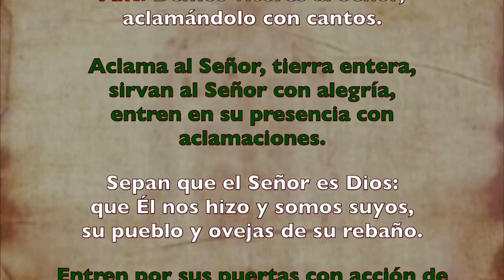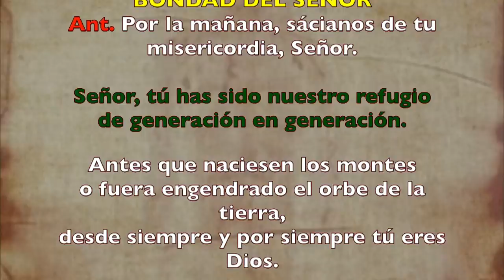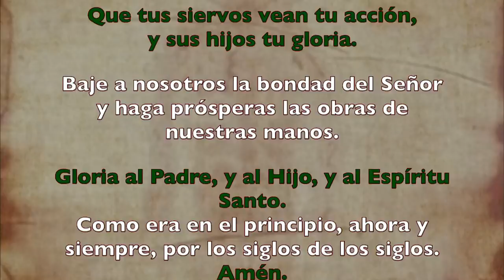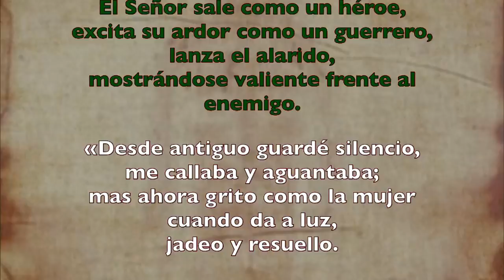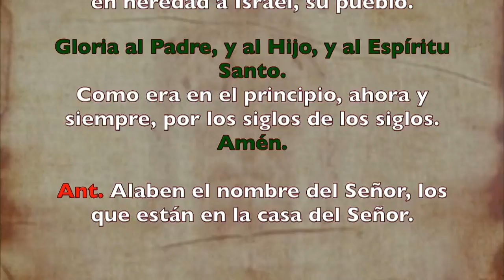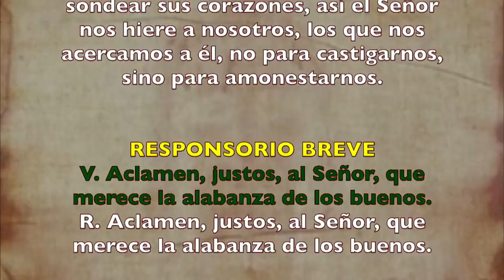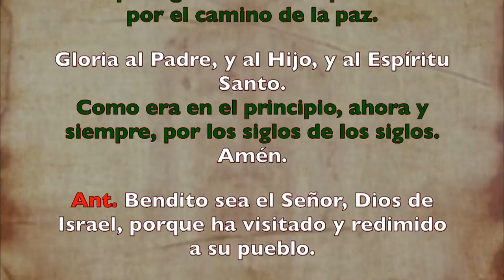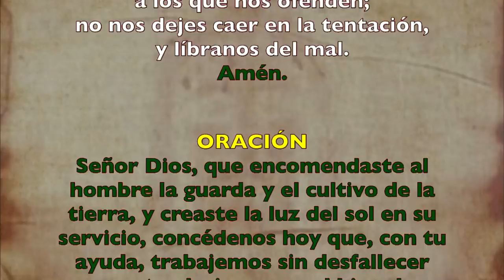Oración de la mañana (Laudes), LUNES XVI semana T. Ordinario | Padre Sam